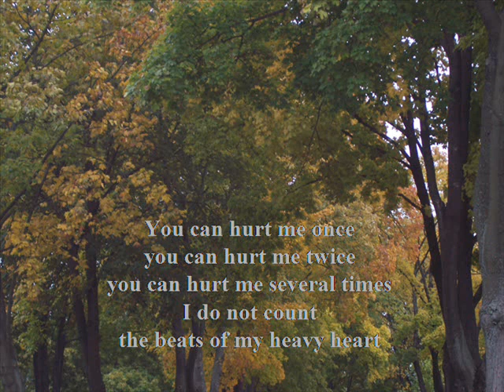Farewell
a poem written and read
by Ingrid Prohaska aka DancingElla